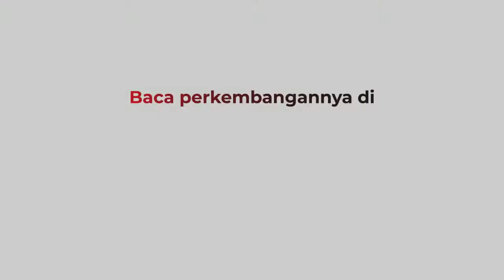17 Wisata Kolam Renang di Kota Bogor Ditutup Sementara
Satgas Covid-19 menutup sementara belasan lokasi wisata air atau kolam renang di Kota Bogor. Hal itu karena terjadi penumpukan pengunjung yang dikhawatirkan mnjadi klaster baru Covid-19.

Android: inews.id/android
iPhone: inews.id/ios